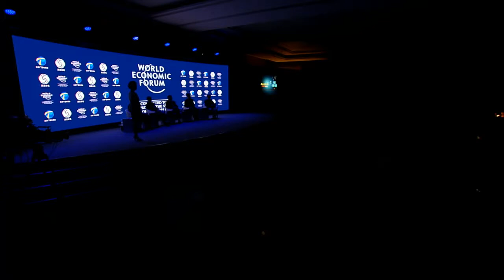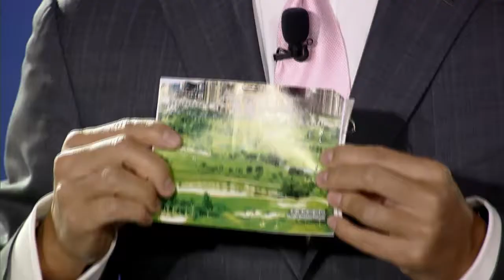China 2014 - Greening China's Economy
What solutions will radically improve environmental conditions in China?

Dimensions to be addressed:
- Green finance models and marketization
- Social innovation in urbanization
- Devising smart policy and technology solutions

Chen Yilong, Chairman and Chief Executive Officer, Sunshine Kaidi New Energy Group, People's Republic of China
Gong Ke, President, Nankai University, People's Republic of China
Boqiang Lin, Director, China Center for Energy Economics Research (CCEER), Xiamen University, People's Republic of China; Global Agenda Council on Decarbonizing Energy
Christian Rynning-Tønnesen, President and Chief Executive Officer, Statkraft, Norway
Zhang Xinsheng, President, International Union for Conservation of Nature (IUCN), People's Republic of China; Global Agenda Council on China

Co-Moderated by
Hu Yihu, TV Presenter, Phoenix Satellite Television, Hong Kong SAR
Zhang Lijun, Anchor, Tianjin TV, People's Republic of China